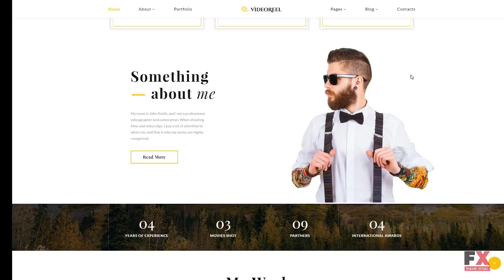VideoReel - Videographer Multipage Website Template TMT | Free Templa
Overview features :

 - Additional Features: Sliced PSD, Back To Top Button, Crossbrowser Compatibility, Dropdown Menu, Favicon, Google map, Google Web Fonts, Tabs, Tooltips

 - Animation: HTML plus JS, Parallax, Background video

 - Features: Bootstrap, Extra Pages Layouts, Responsive

 - Functionality: Gallery

 - Gallery Script: Accordion, Carousel, Gallery, Isotope, Slider

 - Notice: Some of the forms included (like booking, registration, comment submission forms, etc.) may require extra scripts and/or database functionality.

 - Web Forms: Contact Form, Newsletter Subscription, Search Form

 - Width: 1920px